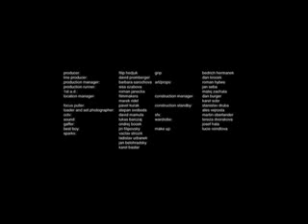Polar Bear Man - Lee Pace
licensed by GoDigital MG
Vidéo sur le réchauffement de la planète avec Lee Pace(Pushing Daisies).

Sauvons la planète, les ours polaire, sauvons nous!!lol